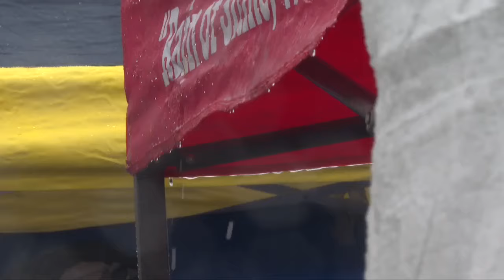Die-hard Milwaukee Brewers fans epic tailgate in cold rain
One thing I’ve learned after covering a lot of home openers is that the fans who come are die-hards. This is a high holiday for them. Even if it's cold, rainy, and gray, they aren't going to miss the chance to tailgate for this game.

"80 degrees is overrated man. For opening day we need cold, snow, rain, let's go," Brewers fan, Doug Rupert, said.

Gray skies and cold rain - sounds like baseball weather to me.

Around the country, Baseball is kind of like a symbol of spring. But here in Wisconsin, it’s more like the symbol of 2nd winter. We had fools spring when it got warm. Now it’s cold again. That’s no problem, though. We’re used to it.